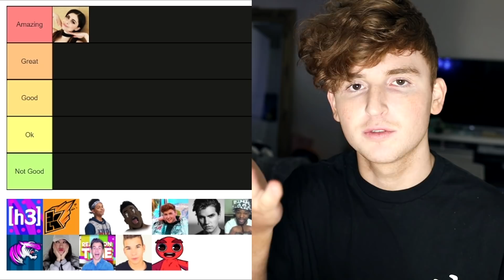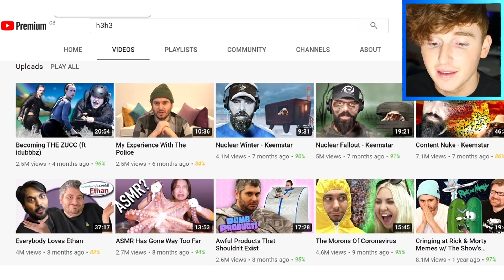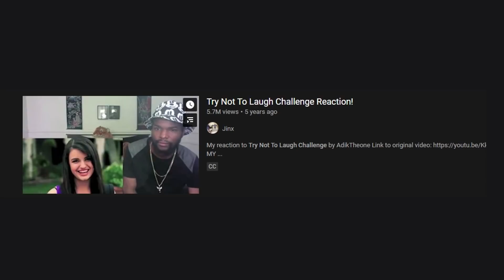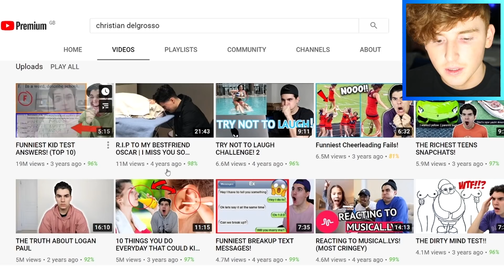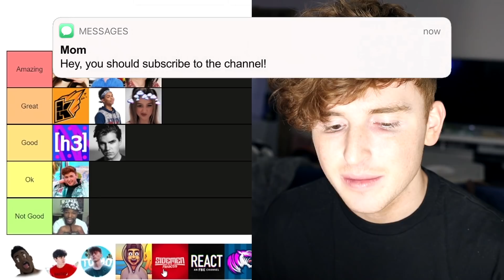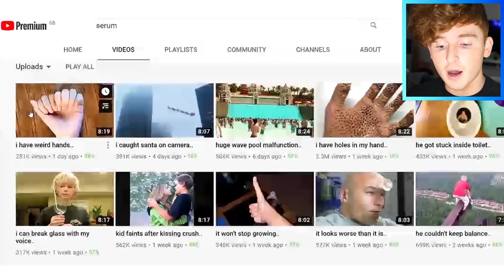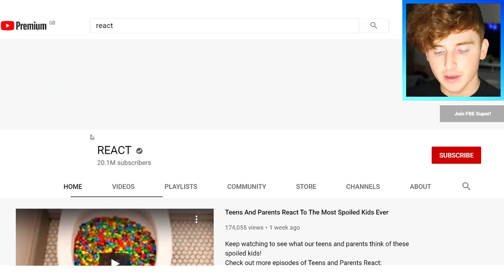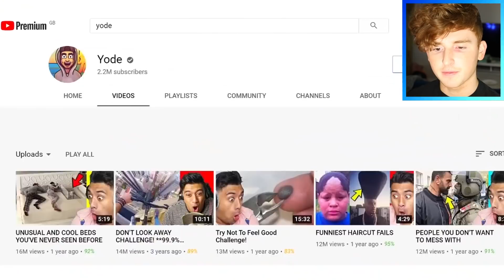I Made A REACTION YouTuber TIER LIST.. (LOL)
Today I am making a TIER LIST! Let me know what you guys think in the comments :) 50,000 likes?!!!

🎮Gaming Channel🎮 @Caylus